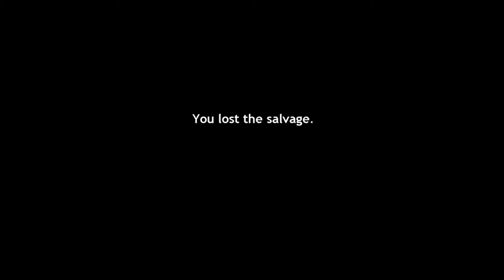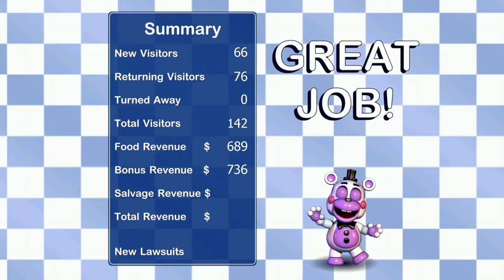Freddy Fazbear's Pizzeria Simulator - Thursday